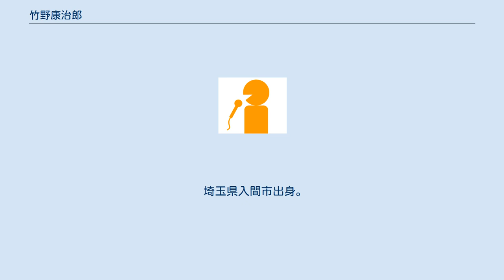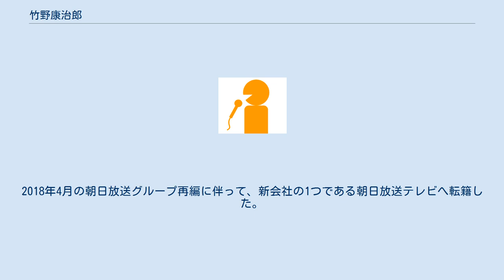竹野康治郎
竹野 康治郎（たけの こうじろう、1984年11月30日 - ）は、朝日放送テレビ (ABC) の社員で、元アナウンサーおよびディレクター。
2018年6月15日からは、朝日新聞社総合プロデュース室のデジタル推進チームへ出向している。
 埼玉県入間市出身。
法政大学第一高等学校（現在の法政大学高等学校）、法政大学文学部史学科卒業。
 小学4年生のときにリトルリーグに入団し、高校時代から投手を務めていた。
大学時代には法政大学野球部に所属。
プロ野球選手の大引啓次は、法政大学野球部の同期生である。
また、大学時代には法政大学自主マスコミ講座を受講していた（18期生）。
大学卒業時の学位授与式では、自主マスコミ講座の同期生である名越涼子とともに司会を務めた。
 大学卒業後の2007年4月に、アナウンサーとして、堀友理子とともに朝日放送（当時）へ入社。
スポーツ番組を主に担当した。
 2009年4月にスポーツ部へ異動してからは、スポーツ番組のディレクターとして活動。
異動後にも不定期でABCラジオ（現在の朝日放送ラジオ）のサッカー番組『F.C.オフサイドトーク』などに取材報告で出演することがあった。
 2013年4月からは、朝日放送（現在の朝日放送テレビ）東京支社のテレビ営業部に在籍。
2018年4月の朝日放送グループ再編に伴って、新会社の1つである朝日放送テレビへ転籍した。
同年6月から、朝日新聞社との相互人事交流の一環で、同社総合プロデュース室のデジタル推進チームへ出向中。
 身長180cm。
血液型B型。
双子の兄がいる。